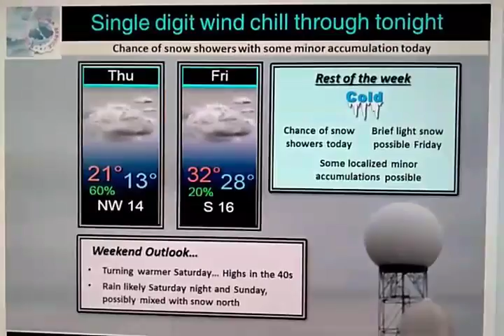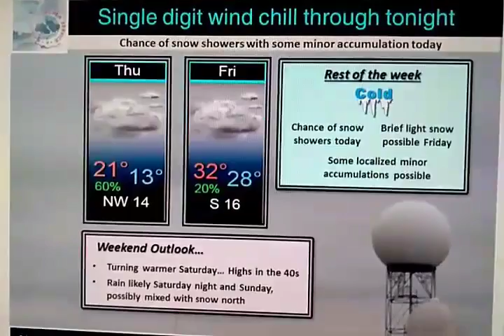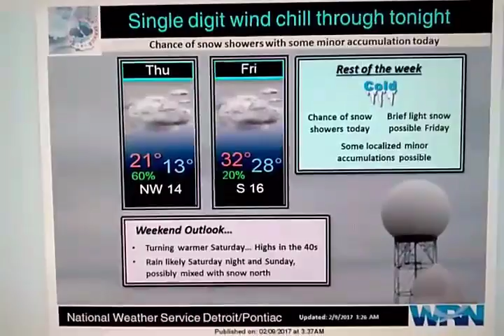Rest of the Week. COLD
COLD with snow showers today. Some localized minor accumulation possible/less than half an inch/. Single digit wind chill persist through tonight.

Weekend Outlook...

* Turning warmer Saturday... HIGHS in the 40s

* Rain likely Saturday night and Sunday, possibly mixed with snow north